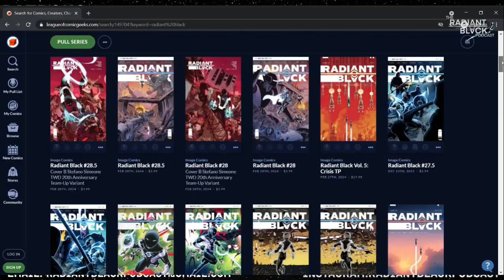Radiant Black is getting a Hardcover Edition!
Finally, we are getting a Radiant Black Year One Hardcover. Join us as we break down all the details, as well as the announcement and cover of Radiant Black Vol. 6 tpb.